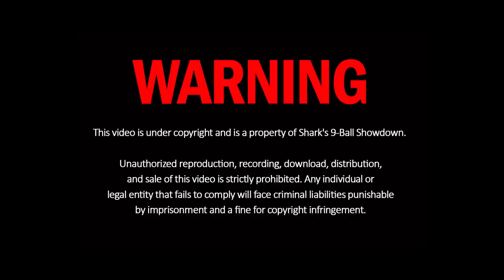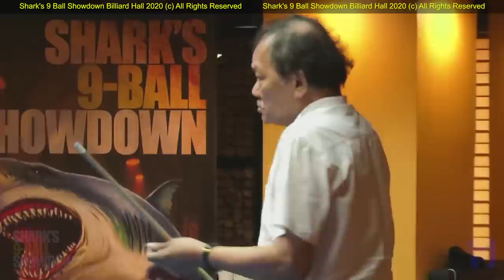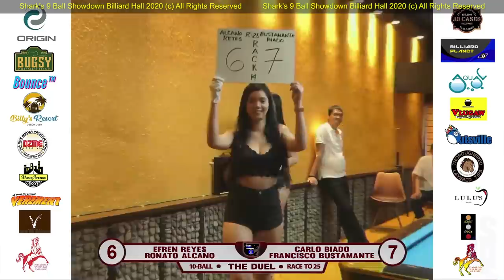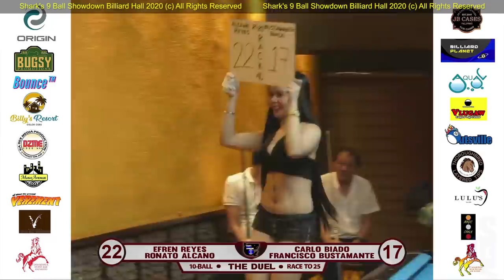Reyes-Alcano vs Biado-Bustamante | The Duel | Shark's 10 Ball Showdown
The Duel
Efren Reyes & Ronato Alcano vs Carlo Biado & Francisco Bustamante
The Shark's 10 Ball Showdown Race to 25

January 23, 2021 - 3:00pm (Manila Time)